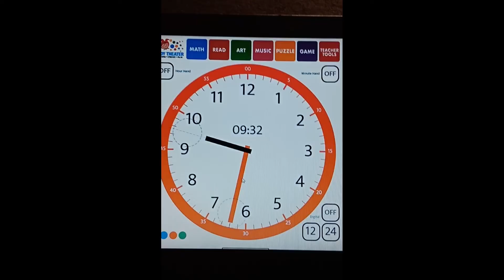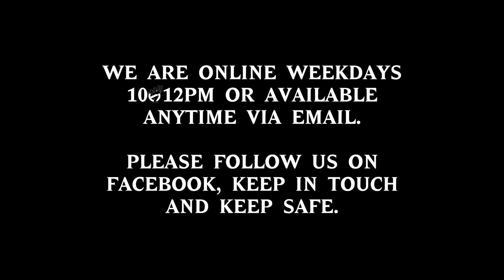Meet our FMIS mentors